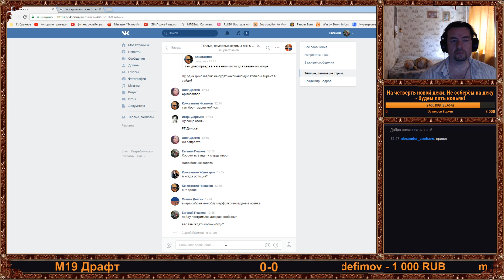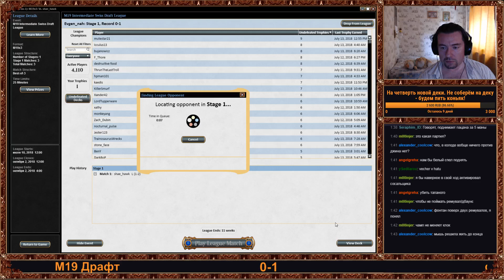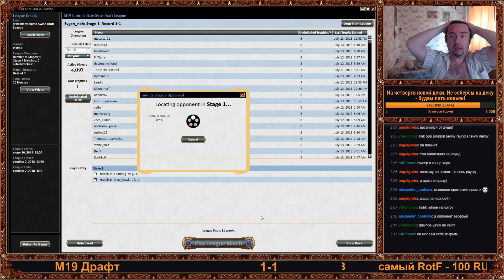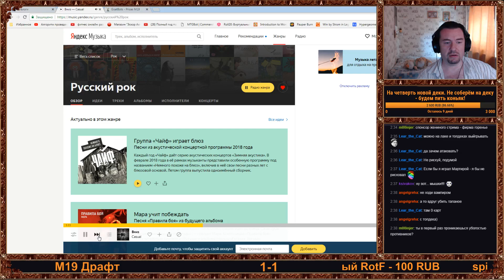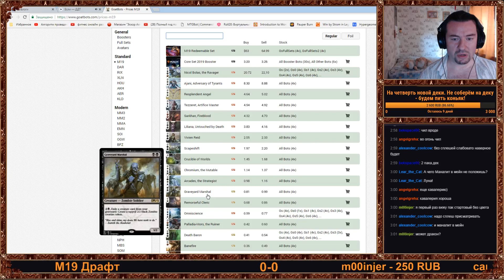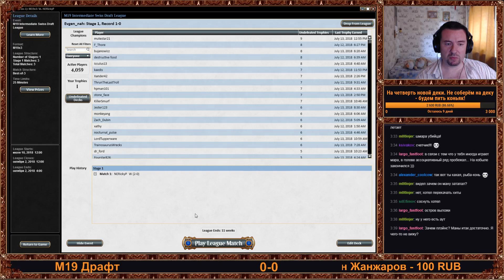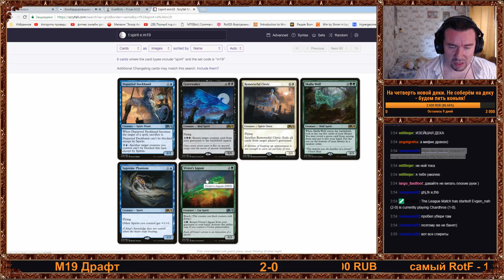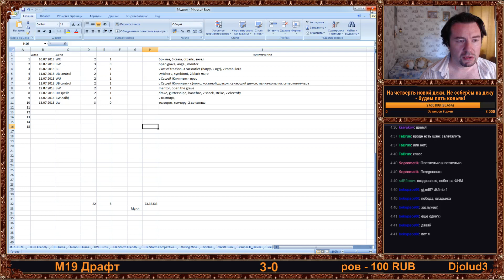Magic the Gathering. M19 draft. Is it a tank or a rifle? Episode 5